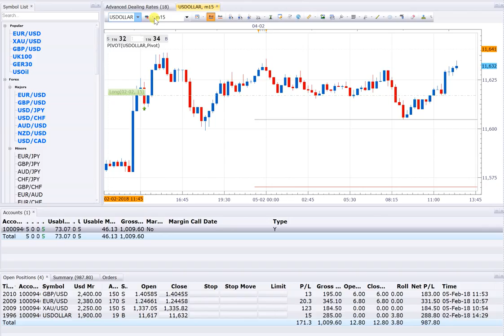5 2 18 POSITION OPEN 4 SELL GBPUSD, EURUSD, XAUUSD & BUY USDOLLAR 1000 USD PROFIT NEAR